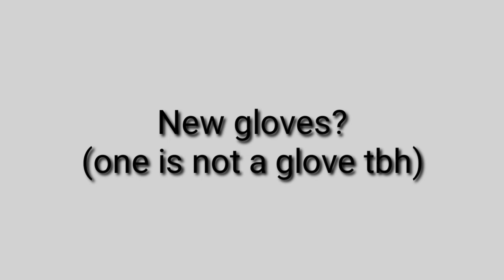Easterlord and HCar's gun showcasing! | Slap battles but bad💀 [BETA]